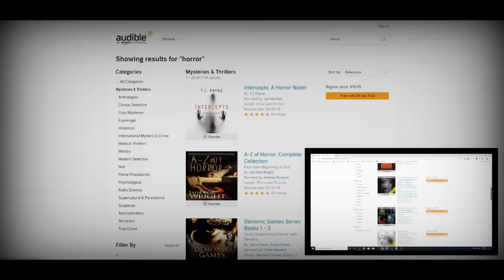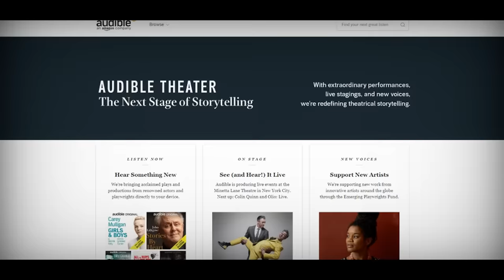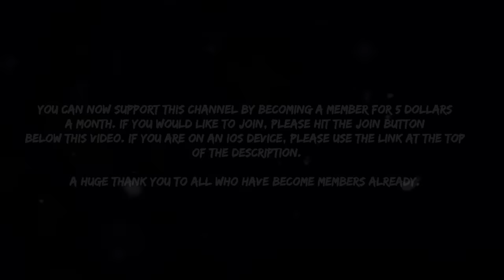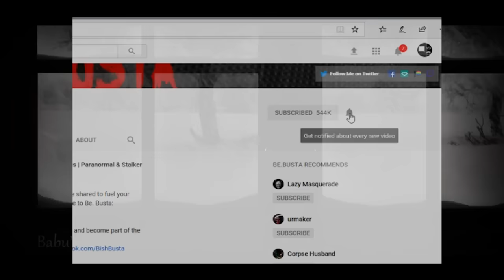40 Scary Stories | True Scary Horror Stories | r/letsnotmeet, r/askreddit | Compilation Video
B)